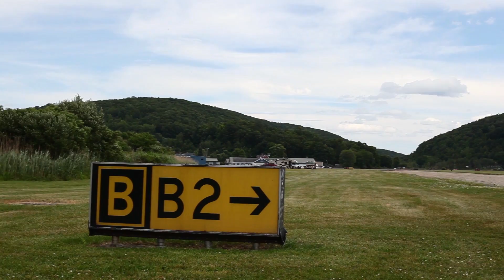Zambelli Fireworks 2016 A Behind the Scenes Perspective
2016 Danbury Mall 4th of July Firework show held on Danbury Municipal Airport

Film/Edit- Jacob Williamson